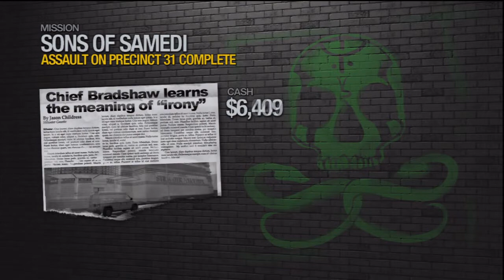Saint's Row 2 Let's Play Ep. 15 - Everything Goes Badly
Really...